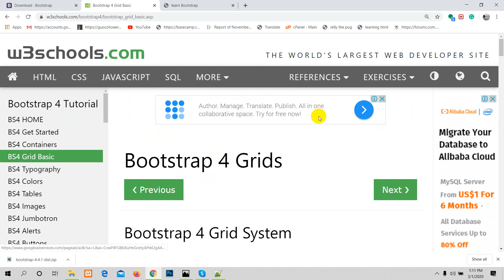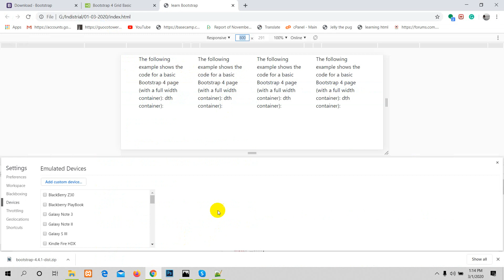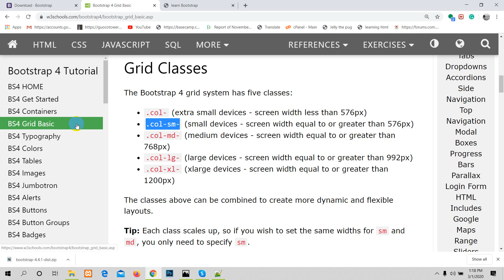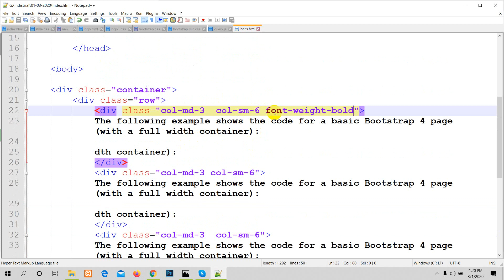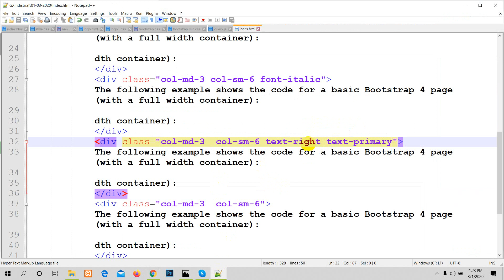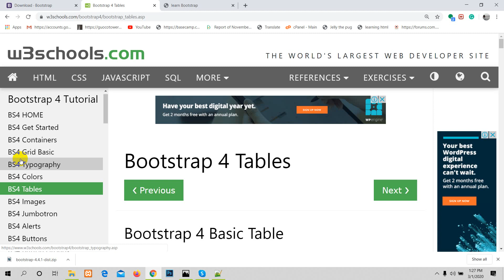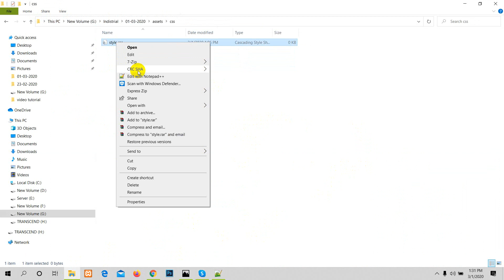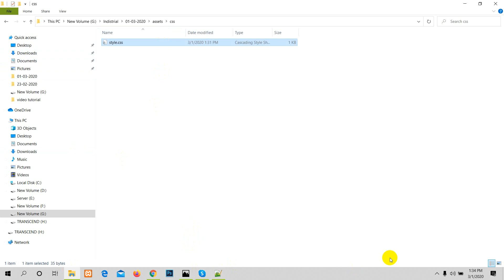bootstrap 2 (Batch 1)